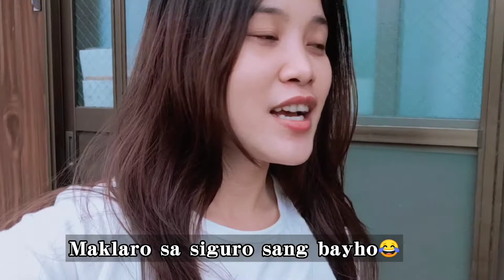PACQUIAO VS. MARGARITO😂🥊| Tine Fujikawa